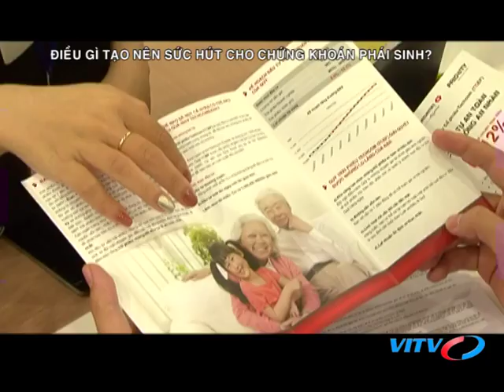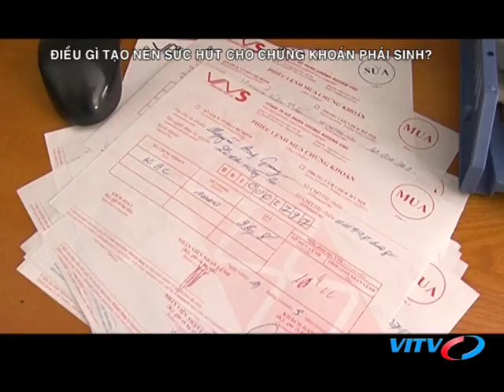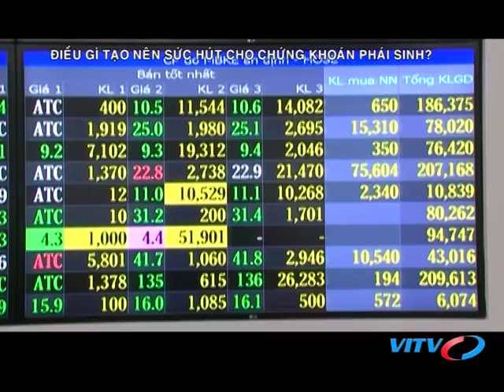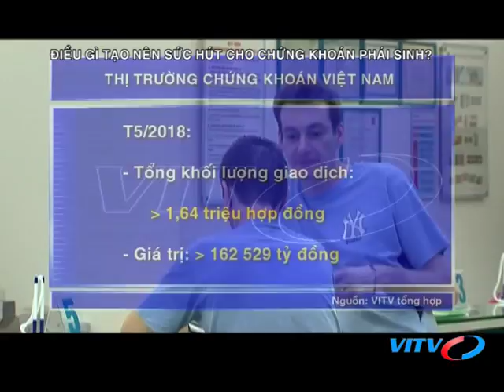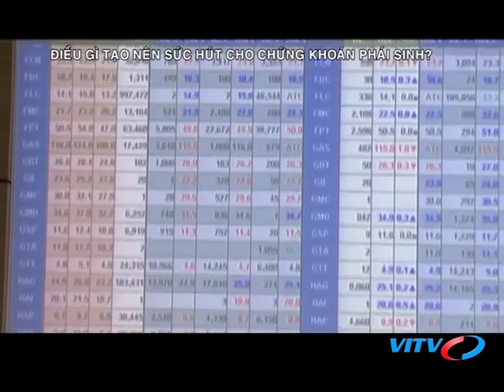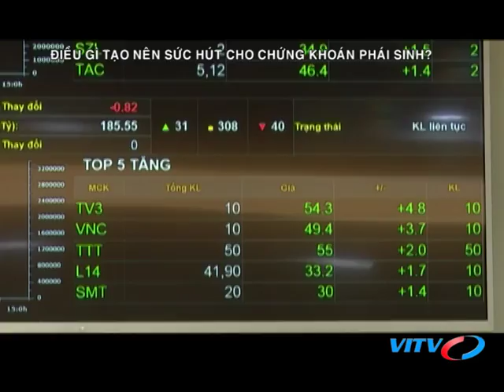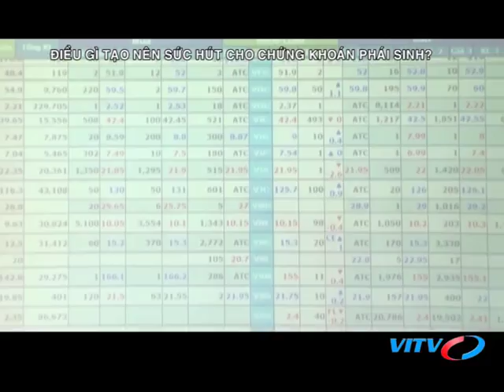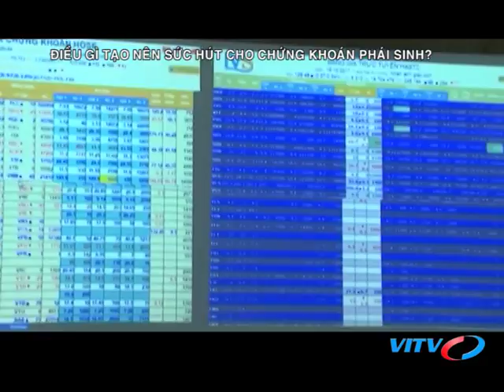VITV - Chứng khoán cuối tuần - Điều gì tạo nên sức sút cho chứng khoán phái sinh?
VITV - Chứng khoán cuối tuần - Điều gì tạo nên sức sút cho chứng khoán phái sinh? phát sóng 21:15 ngày 13/07/2018